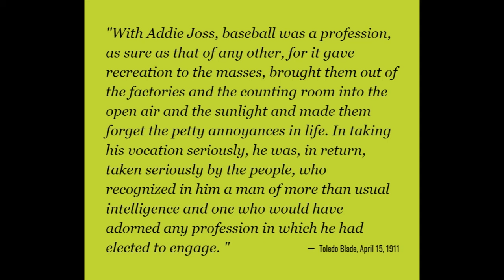Final Video Project - The Life of Addie Joss